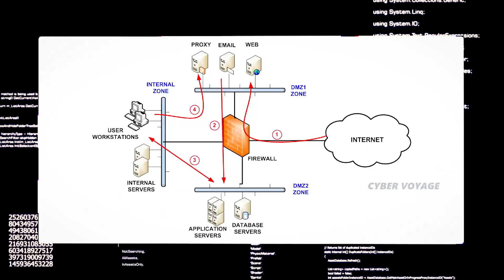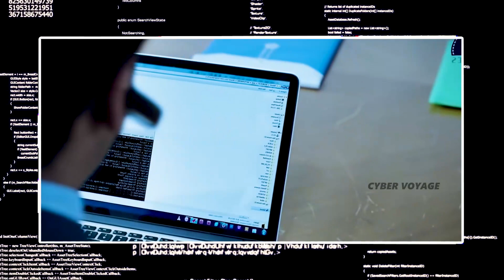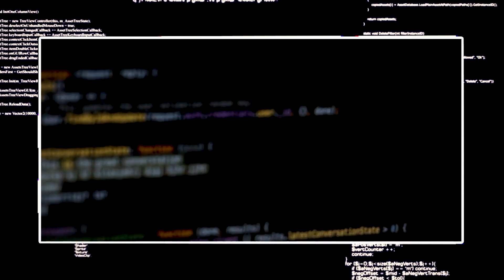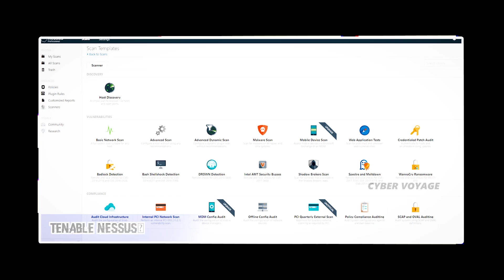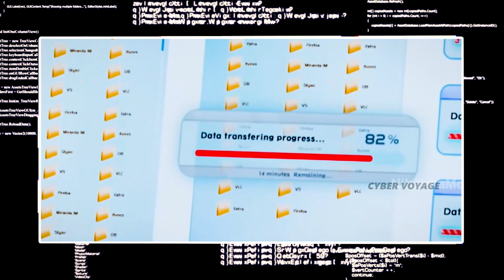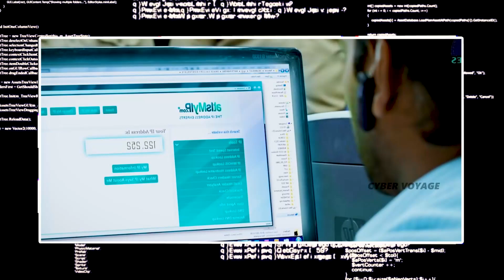Singam 3 Hacking scenes explained | Evil Twin | Cyber voyage | In Tamil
An evil twin attack takes place when an attacker sets up a fake Wi-Fi access point hoping that users will connect to it instead of a legitimate one. When users connect to this access point, all the data they share with the network passes through a server controlled by the attacker

singam 3
singam 3 movie
singam scenes tamil
singam 3 movies scenes
singam 3 full movie,hacking
singam movie scenes
singam 3 full movie online
singam 3 mass scene,
hacking movies
irumbu thirai scene
singam hacking scene explained in tamil
hacking
hacking scenes
hacking explained
hacking scenes in movies
hacking scene
kee movie hacking scene
hacker explains hacking
irumbuthirai movie hacking scene explain
kee movie hacking scene in tamil
hacking scenes in tv
irumbuthirai movie hacking scene explain in tamil
real hacking scenes explained
kee movie hacking explained
hacking movies
samy kamkar hacking scenes
kee hacking scene in tamil